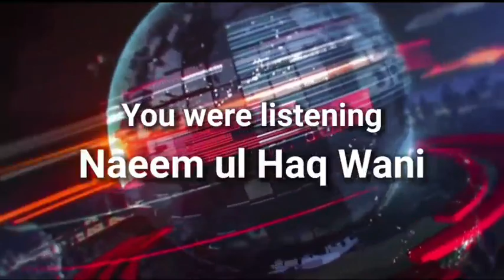Headlines of the Day | Brief News in Urdu, Sarazi, Bhadarwahi | May, 19 2022